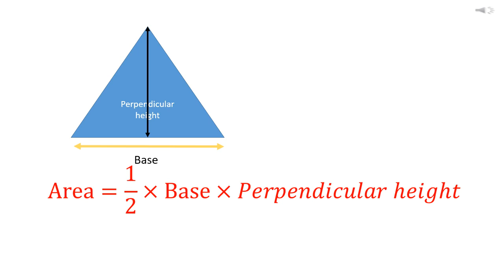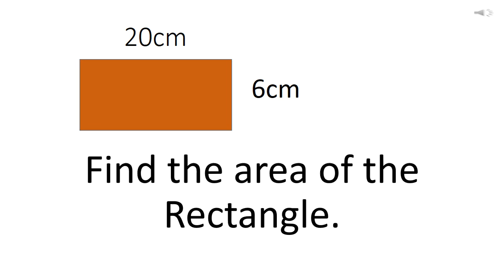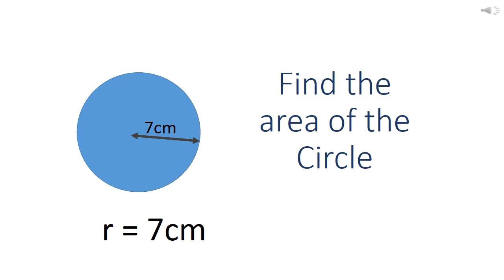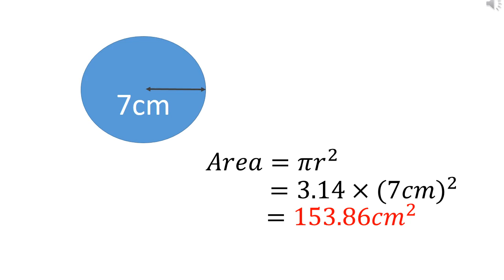How to find the area of plane figures | Triangle | Rectangle | Circle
Easy Math teaching